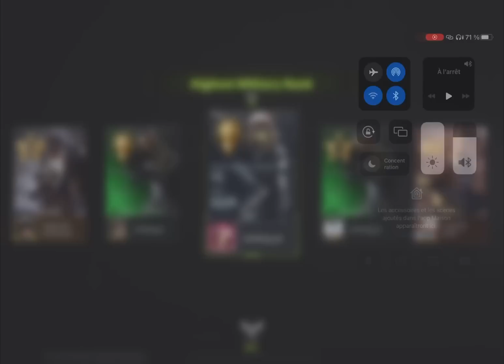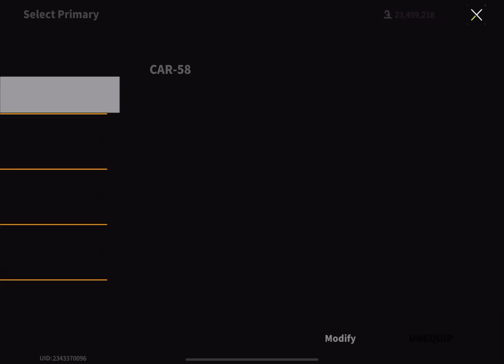I save a player and give him stuff (yes it's possible) -Lost Light